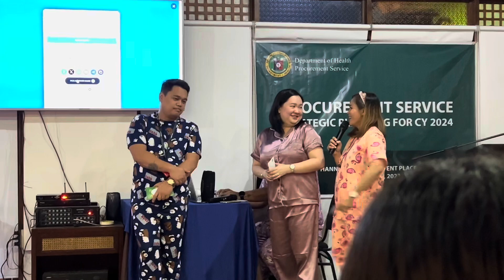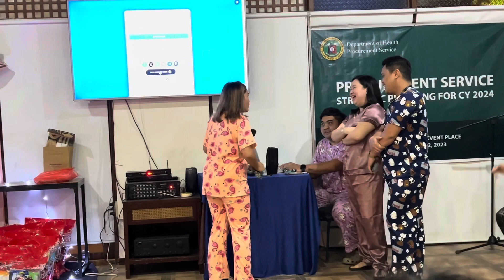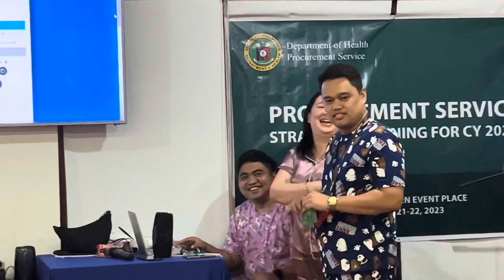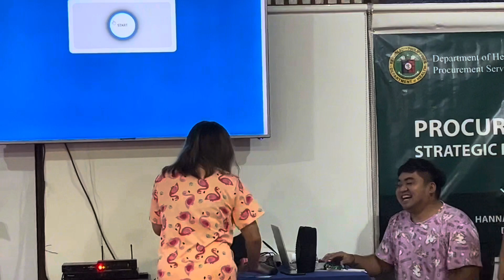PAJAMA XMAS PARTY 2023